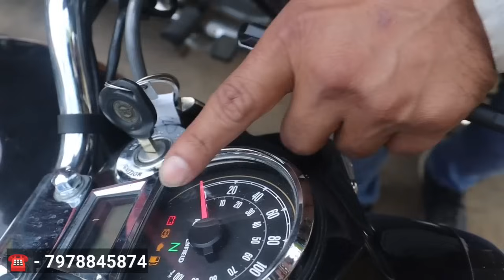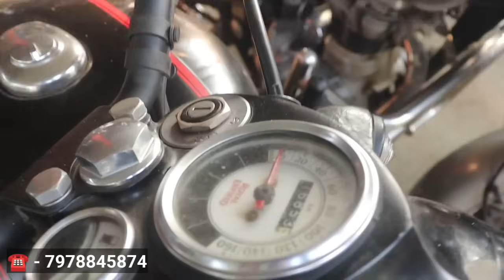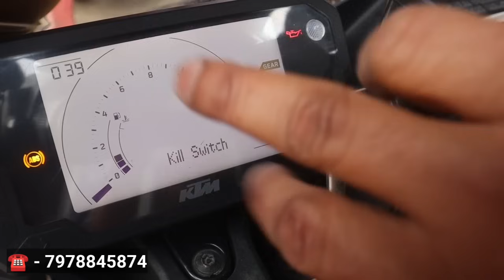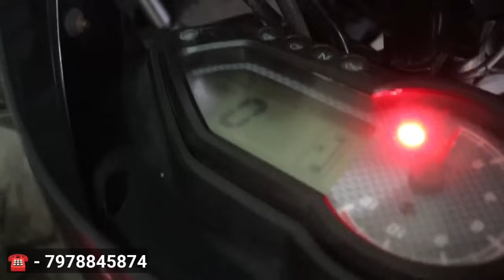ମାତ୍ର ୧୨,୦୦୦ ଟଙ୍କାରେ ବାଇକ ମିଳୁଛି ! Only 12000 old bike ! Old bike Cuttack ! Second hand bike Cuttack